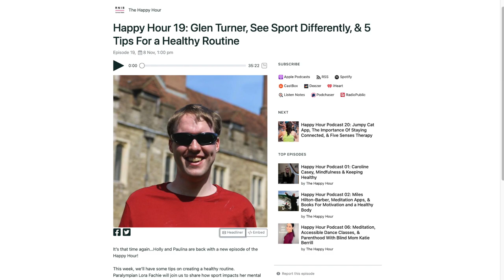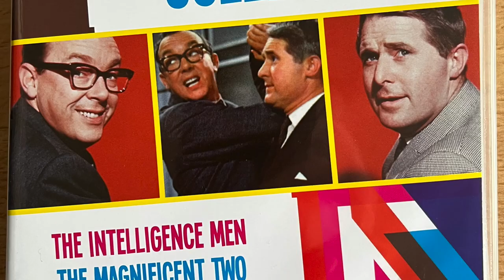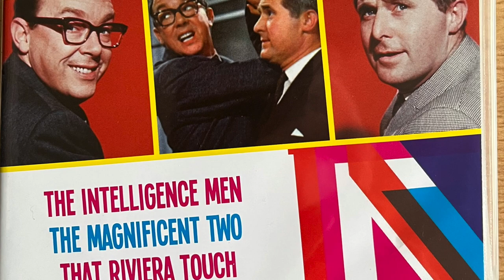November 2021 Favourites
Hello again, hope you're all keeping well and staying safe. My mother and I have had our booster jabs, so we're as well protected as we can be for the winter. I've also been getting out and about regularly, and keeping very busy. So there's a lot to mention in this month's roundup, none of which is sponsored or gifted, and I've written a lot more detail in the blog post as usual. I hope you enjoy!

0:00 Introduction

1:05 RNIB Radio Interview

1:46 London Zoo Tour

2:29 Illuminated River

3:20 Oliver Twist

5:08 Doctor Who Series 13 - Flux

7:02 Morecambe & Wise
1960s Films DVD Set
1984 Film DVD

8:14 The Outlaws

9:37 Other Comedy
Whose Line Is It Anyway? USA

11:44 The Beatles - Get Back

13:34 ABBA - Voyage

14:26 Freddie Mercury & Queen
Luca Minelli, Brian May & Kerry Ellis - Forever And Ever With You

16:52 Conclusion